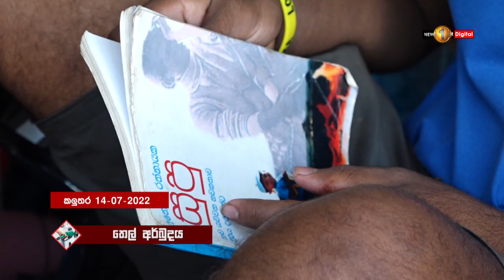තෙල් පෝලිමක සිට නිවස බලා යමින් සිටියදී පුද්ගලයෙකු මරුට..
🔺"එයා සති තුනක් තෙල් හොයන්න වටේම කැරකුණා, මගේ ළමයි. දෙයියනේ"